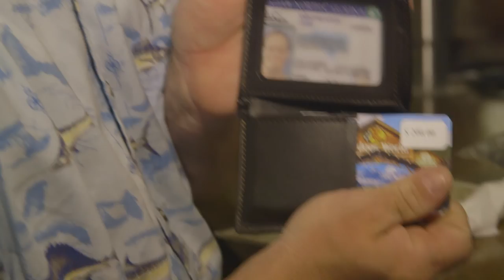Andy and Sande amazing fishing at South Seas Permit, Snook, Mangrove Snapper, Goliath Grouper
Peter Miller takes guests Andy Holland and Sande Kirbe on an incredible fishing adventure out of South Seas Island Resort, with Capt. Ozzie Fischer. They catch Permit, Snook, Mangrove Snapper and Goliath Grouper. Afterwards, they dine on fresh fish at Doc Ford’s Captiva.

Peter Miller Fishing:

Peter Miller is a "3 time world sailfish champion", Telly Award winning T.V. Host, Director, Producer as well as a motivational speaker and marketer. He has been a Professional tournament fisherman for 27 years.

Bass2Billfish:

Bass 2 Billfish is a Telly Award Winning and one of the highest rated fishing shows on NBC Sports. Hosted by Peter Miller, 3 Time World Sailfish Champion, the show takes these lucky winners on the Florida Fishing trip of a lifetime.